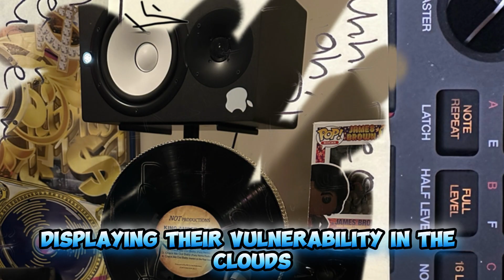In the Cloud - Produced by William Extra aka Grandpa Extra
I used to go to Church and when I discovered that there were people who did not want to help me there but they chose to help whomever they befriended more than others I left